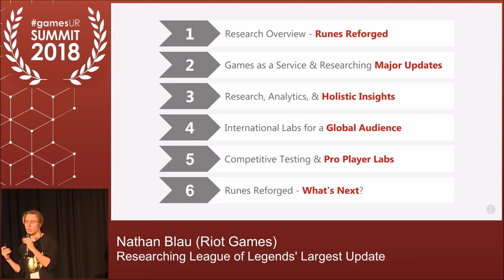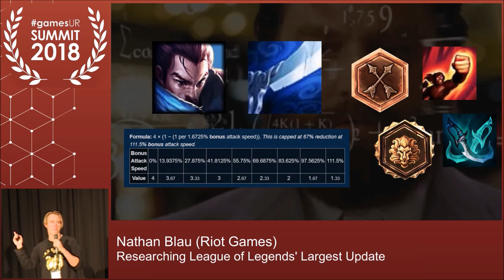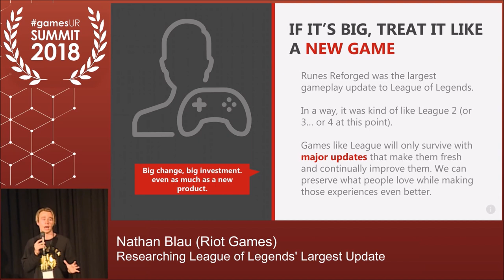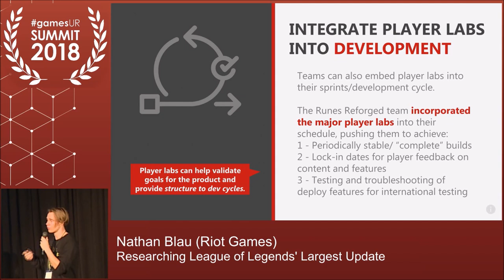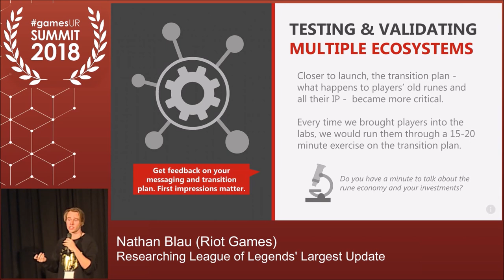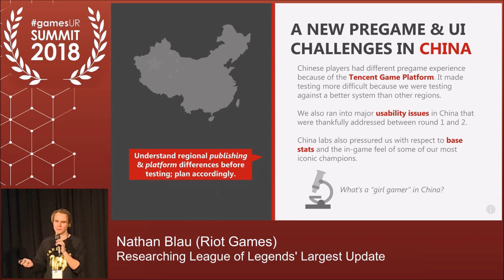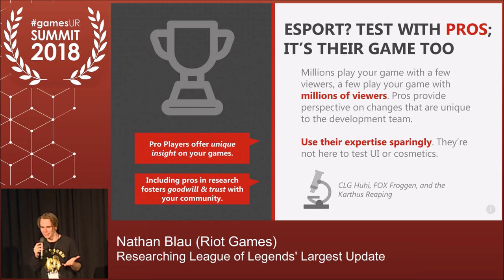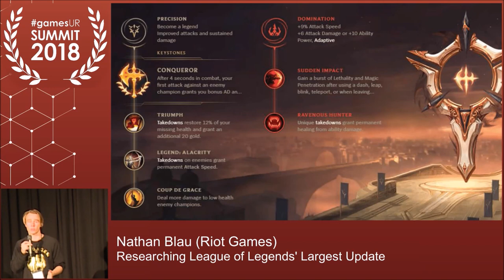Researching League of Legends' Largest Update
Games have changed. The conversations have pivoted from “how can we create the next holiday blockbuster” to “how can we maintain a lasting ecosystem” that will keep players engaged for years, decades, and even generations. Games research is evolving from polishing games before they launch to helping designers and developers build lasting experiences for their players.

While all of Riot aligns to the mission of being player focused, Insights takes a particular angle on this by finding ways to represent player experiences in one of the largest game ecosystems: League of Legends. This particular story focuses on Runes Reforged: the largest gameplay change in League of Legends’ 8-year history. Runes Reforged was a cross-disciplinary undertaking to remove one of the largest pain points of our players as well as redefine the pre-game of League of Legends.

Like all changes to League of Legends, new system was tested with players. Runes Reforged player lab totaled 32 sessions with more than 250 players over the course of a year, making it the largest effort for an update. Among all those players, we had the additional challenges of testing the system internationally in our largest region (China) and our most competitive region (Korea). Additionally, Runes Reforged had to be an improvement for all of its players: from Bronze League all the way to the highest level of professional play in the Korean Pro leagues.

This presentation will cover the journey of through Runes Reforged: from inception, challenges, discoveries, and the overall impact that the Runes Reforged research had on the product and the broader League of Legends world.

Nathan Blau, Riot

Nathan Blau is a researcher dedicated to League of Legends gameplay, working to connect and empower teams with data and player perspectives. Nathan has given academic presentations on games user research for student organizations at the University of Chicago, as well as gaming analytics lectures for undergrad and graduate courses at the University of Southern California.

While attending the University of Chicago, Nathan was the keynote student speaker to incoming freshman families, delivering speeches in front of 1000+ member audiences for his junior and senior year.

The gamesUR Conference is a biannual gathering of the world's top professionals in games user research. User Research, gamesUR